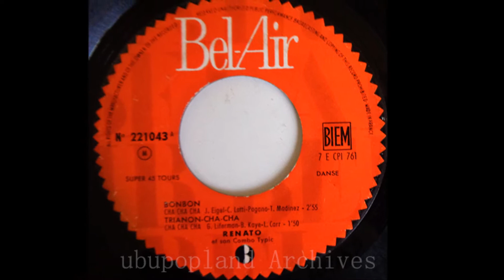Renato et son combo Typic - Trianon cha-cha French Latin Typic 50s 60s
Straight out from the amazing Latin Typic collection of my dear friend Le Marquis De Sad, he's too old school to upload, but knows the secret power of sharing ...